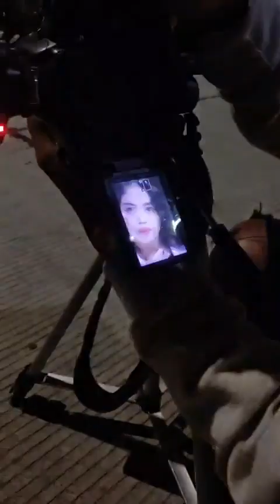KOPSAN DI PURI BARENG BANYAK BANGET MODELNYA